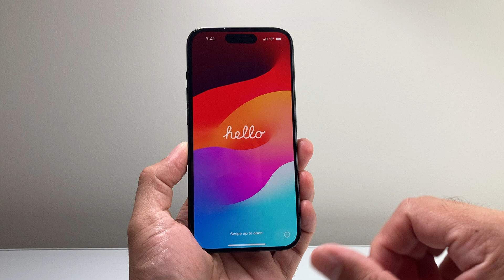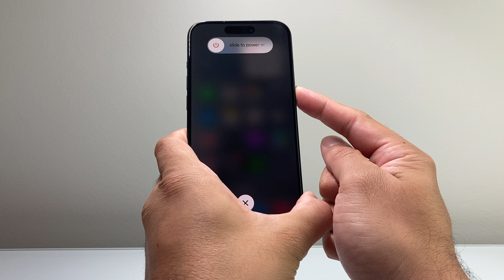How To Fix iPhone Stuck on Hello Screen After Update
If your iPhone is stuck or frozen on "Hello" screen after software update, you will need to follow these steps to fix it!